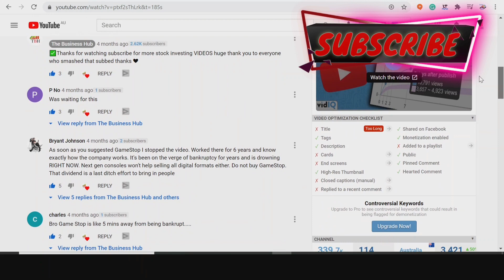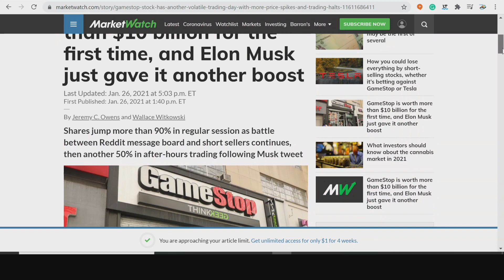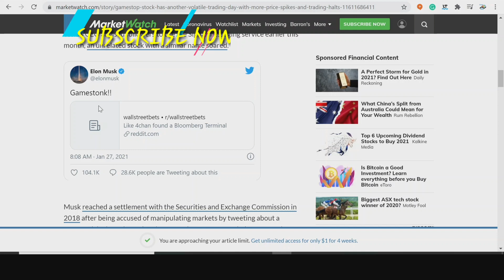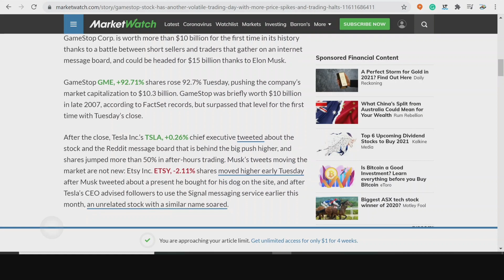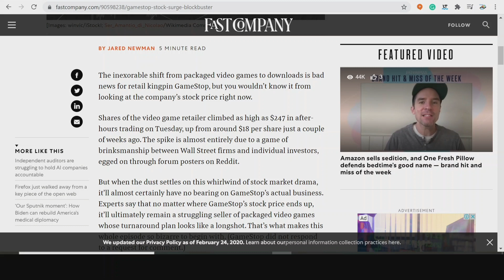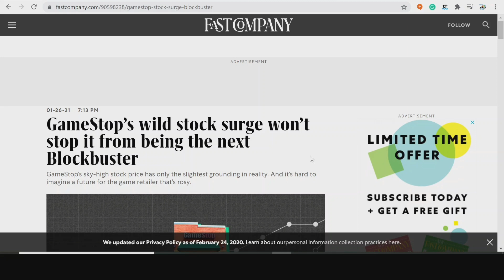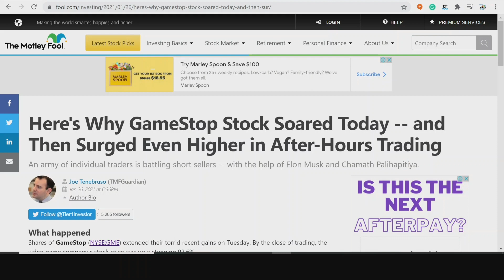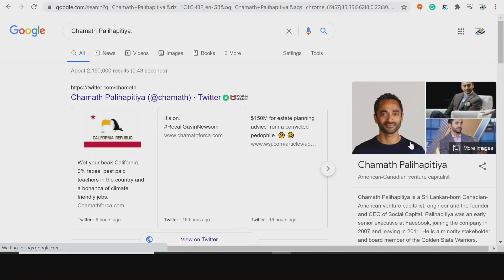CRAZY UPDATE ON GME STOCK! GAME STOP SHORT SQUEEZE! BILLIONAIRES BET ON GME! ELON MUSK GME STOCK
CRAZY UPDATE ON GME STOCK! GAME STOP SHORT SQUEEZE! BILLIONAIRES BET ON GME! ELON MUSK GME STOCK, short-seller net-of-financing mark-to-market losses in Gamestop have reached an incredible $5 billion in 2021 as the company's stock continues its historic run. Losses totaled nearly $867 million on Tuesday alone as shares rocketed as much as 95% higher. GameStop stock continued its climb on the back of retail traders and Reddit's WallStreetBets army this week as the battle with short-selling hedge funds and investors continues.

Over the last week the subreddit WallStreetBets has been making waves in the stock market, pushing up the values of companies like GameStop and Blackberry. These amateur traders seem to have outwitted and confused the professionals - earning millions in the process. In this video we break down the story and explain how Redditors broke the stock market.